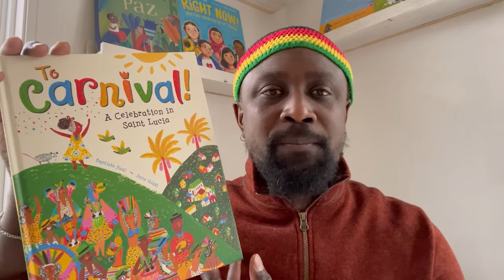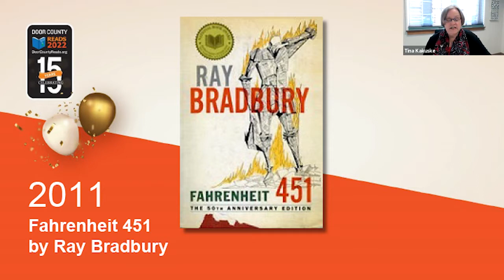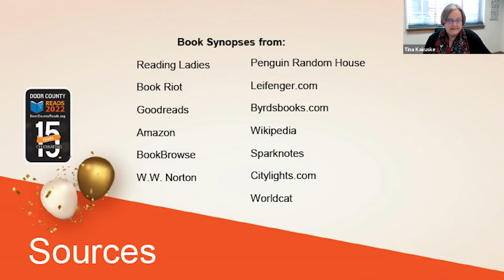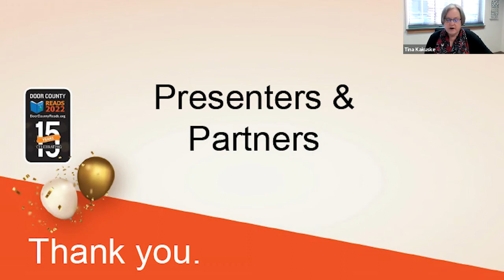2022 Virtual Kick-off, a 15-year Retrospective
Starting in 2008 with “The Grapes of Wrath” by John Steinbeck and 15 books later, we have read classics and new works, fiction and nonfiction, some heavy and some light. We'll hear from those who have brought this festival to life in Door County including video cameos from the Wisconsin Author community and Past Door County Reads participants. Join us at upcoming events and watch recordings